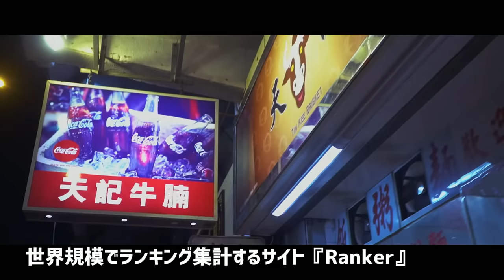【160万票の人気ランキング】歴代ベスト韓国ドラマ世界TOP15【Netflixなど配信情報とあらすじ】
歴代ベスト韓国ドラマを決める投票を
世界規模のランキングを行うRankerさんがやっていたので
今現在のランキング結果、TOP15をお届け！

⏱目次⏱
00:00 オープニング
00:35 15位
01:17 14位
02:11 13位
02:54 12位
03:37 11位
04:16 10位
04:58 9位
05:50 8位
06:38 7位
07:24 6位
08:05 5位
08:50 4位
09:38 3位
10:21 2位
11:04 1位
11:49 エンディングとぼやき

1つ、配信情報がなぜか抜けていました！ごめんなさい！！
●麗~花萌ゆる8人の皇子たち~ (2016 SBS)
配信先: U-NEXT、dTV、Paravi
全20話 (1話 約60分)

著作権に関して: 動画内で使用している映像、画像は本チャンネルが保有している物ではなく、それら全ての権利はその正当な所有者に帰属します
著作権の侵害は意図されておらず、アメリカ・韓国のフェアユースのガイドラインに基づき、あくまで自分の声とオリジナルのナレーションでニュースとして情報の拡散や自身の主観をお届けする動画です